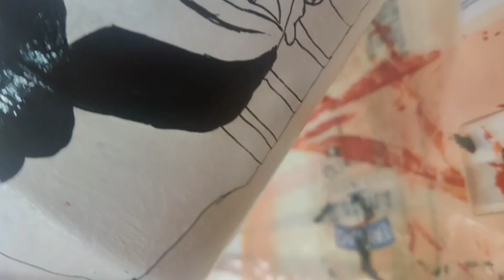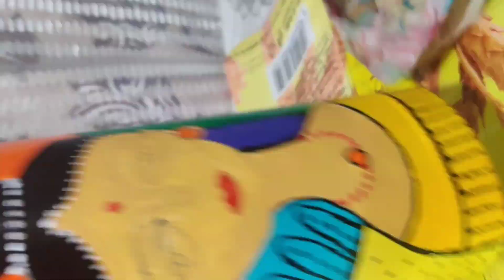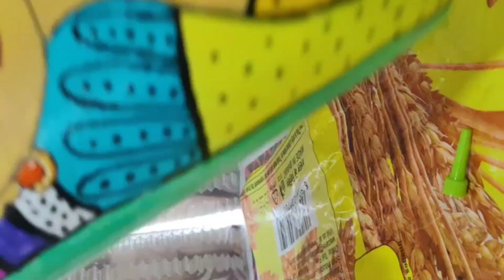HOW TO DECORATE BOTTLE | BOTTLE DECORATION IDEAS 💡decoration